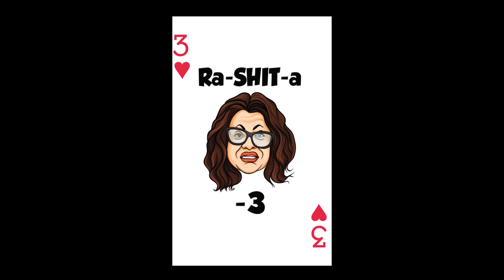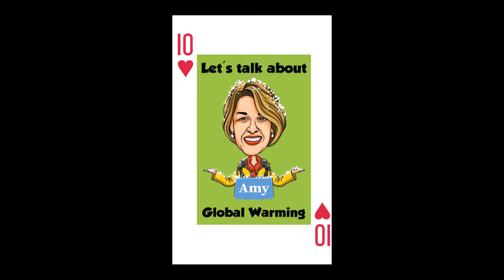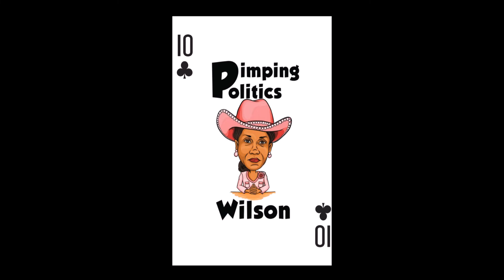DemoRat truth based on Fact part 1 of 2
Truth about the DemoRats based on History, Fact, Science and historical music. Visit 2020RatRace.com